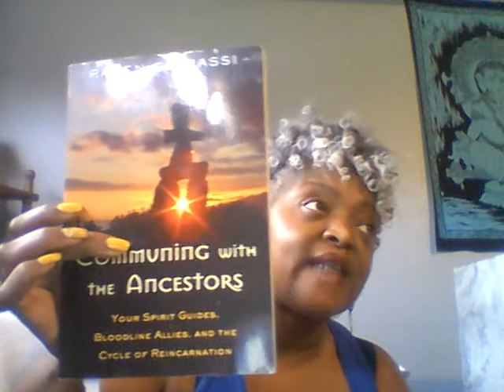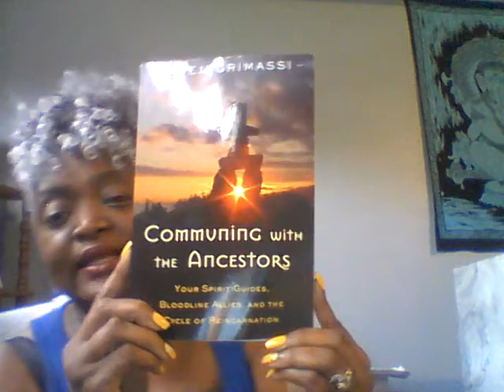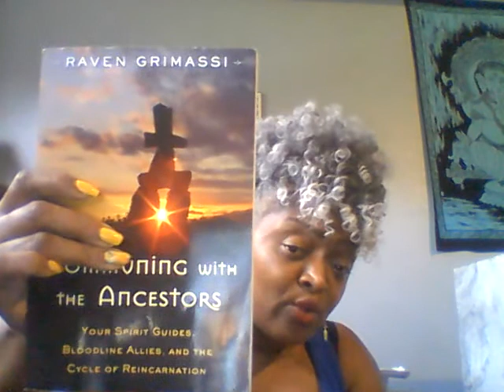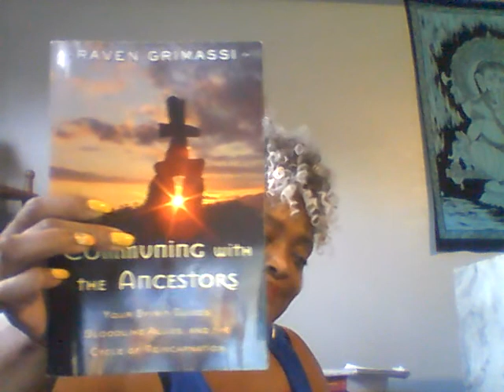Communing with the Ancestors by Raven Grimassi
The desire to communicate with our ancestors is an innate part of the human experience. We intuitively sense their presence in our wisdom bodies and it begs the question: can we communicate with them?

Through daily prayer, mediation, creation of art, music, food and ceremony, the ancestor spirits can communicate, guide, protect and heal the living. Ancestral communication has been an ancient practice in every wisdom tradition throughout time. Your ability to connect with your ancestors is always available.
Explore the realm of the ancestors with author Raven Grimassi. In this fascinating and far-ranging guide, you will learn practices and rituals both ancient and new for communing with the ancestors, specifically:

How to build shrines and altars and make offerings.
Where to find and work with sacred sites, power places, and special portals to the ancients.
Guided imagery that will take you into the "Cavern of the Ancestors," the spiritual corridor where the ancestors can be directly approached.
How to access the Spirit-Rider, an ancestor that can travel between the realms of mortals and ancients.
How to see and understand the restless dead who remain bound to the Earth realms.
The role of reincarnation in the soul's relationship to ancestral lineage.
Plus some of the extraordinary folklore, legend, and superstition surrounding the topic.